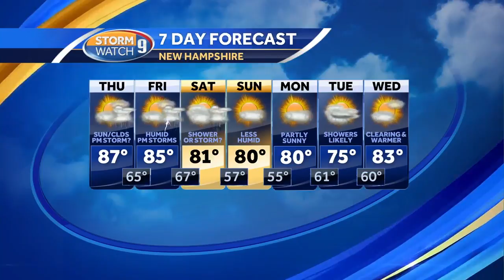Watch: Warm start to Thursday